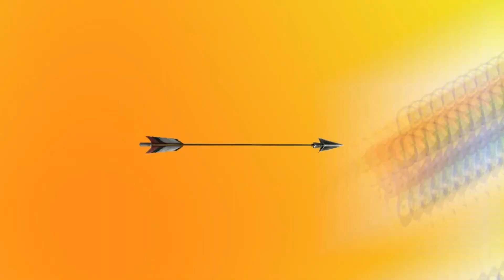Una Ayuda Para Kotallo - Horizon Forbidden West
Gente, el día de hoy estaremos ayudando a Zo con los dioses agrestes, al parecer todos los esfuerzos por volverlos a traer en su función principal es posible, volviendo así la prosperidad a Cantollano; además, estaremos ayudando a Kotallo con un encargo bastante personal y muy sentimental, estamos buscando información para fabricar artefacto, el cual le facilitará las cosas...